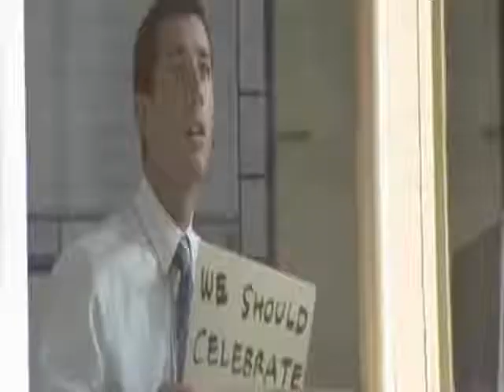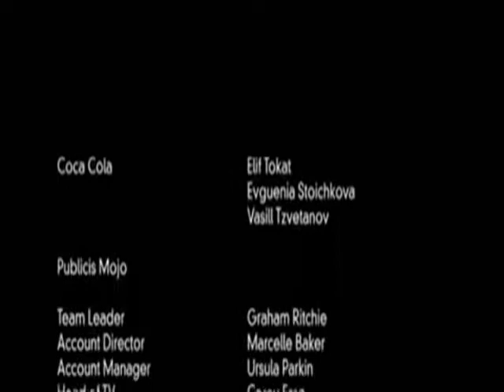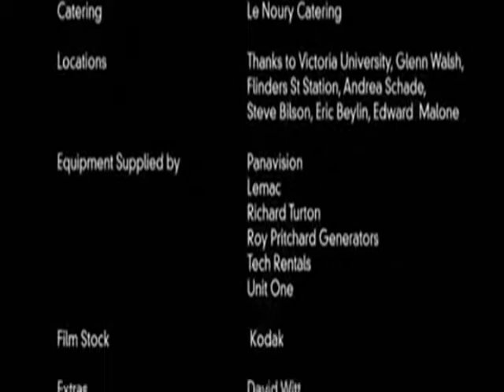Short Film SIGNS part2 (ThaiSub.)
Short film Signs part2 with ThaiSub.version
Thanks to SteveyMcdonal for Original Movie and contact